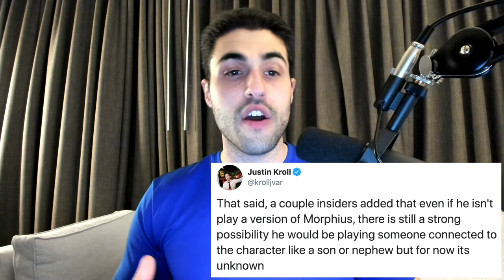The Matrix 4 | More casting news! Morpheus, Morpheus Jr, or someone else?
Gil discusses the latest Matrix 4 casting news! He also helps clear the fog on some strange rumors over a certain character that will supposedly be in this film.

Are you excited for the Matrix 4 or have the sequels tarnished this franchise for you? Do you think there will actually be a “young Morpheus” in this film?